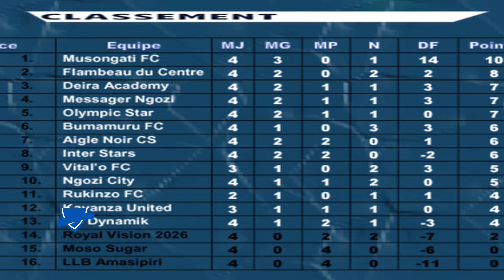Ivyaranze inkino zabaye muri PRIMUS LIGUE, izigiye gukina kundwi igira 5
Kurikirana ikibiriraho imboneshakure @bujatv  kuri Canal+ CH 398  na  @buja_fm